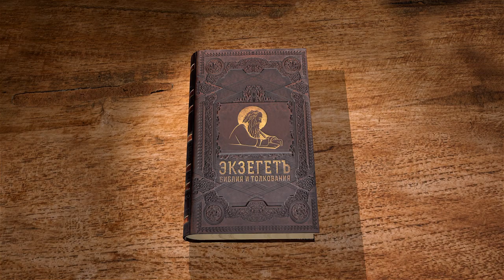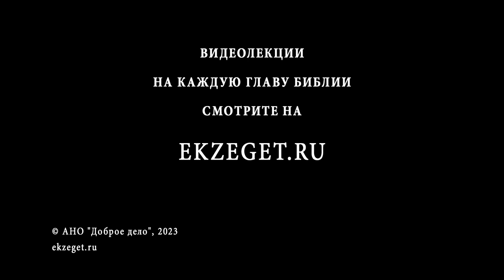Книга Премудрости Соломона. Глава 17 "Страх - лишение помощи от рассудка" Священник Стефан Домусчи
Команда Экзегет.

🔸  Заблуждение. Отступление от Бога
🔸  Наказание страшной тьмой
🔸  Преследование страха. Осуждение совестью
🔸  Страх - лишение помощи от рассудка
🔸  Страдания от страха
🔸  Душевное уныние
🔸  "Сами для себя они были тягостнее тьмы"